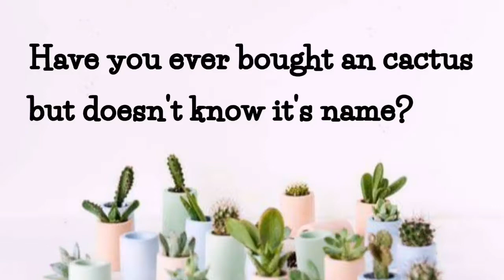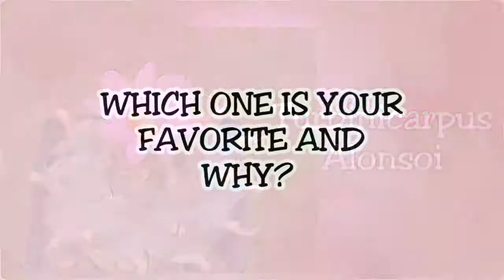Identity your Cactus Collection with their flowers | Cactus Names Part 2 (30+)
Have you ever bought a Cacti but doesn't know  its name?
This video is all about the Cactus names with their flowers...

Identify your Cactus, Learn cactus name
WHAT'S THE NAME OF MY Cactus?

If you reach this...

YOU ARE REALLY AMAZING!